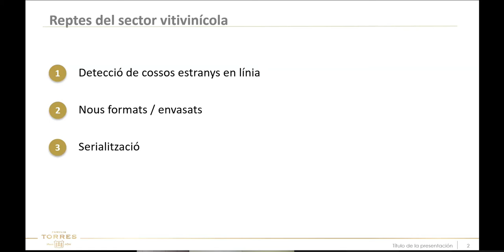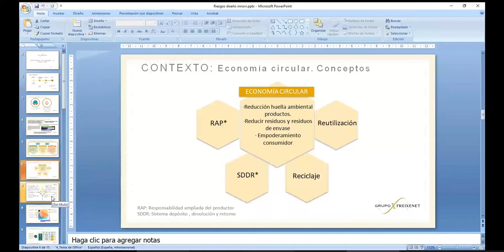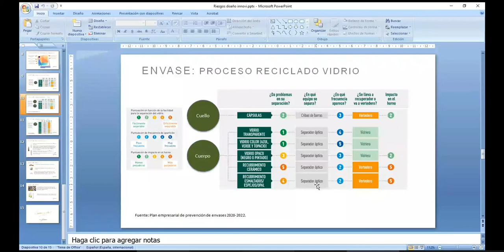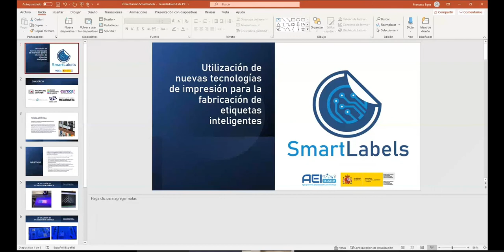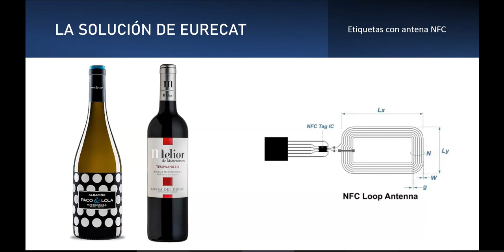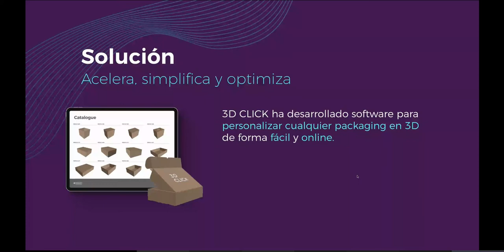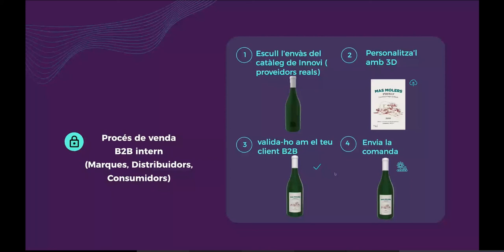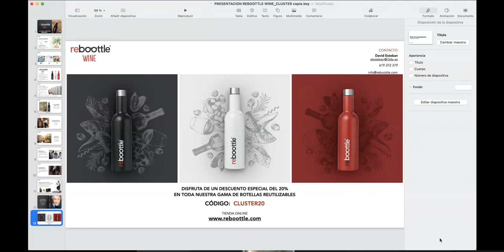Reptes i solucions de packaging en el món vitivinícola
El Clúster del sector vitivinícola català INNOVI i el Clúster del Packaging es van unir en aquesta sessió interclúster per posar sobre la taula alguns dels principals reptes i solucions del món vitivinícola i packaging.